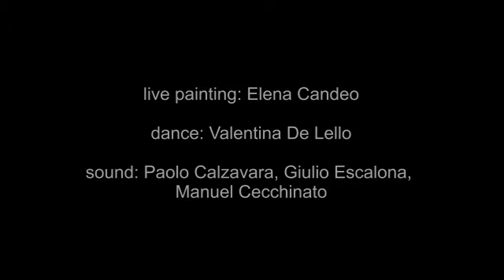l'albero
Performance

live painting: Elena Candeo

dance: Valentina De Lello

sound: Paolo Calzavara, Giulio Escalona, Manuel Cecchinato